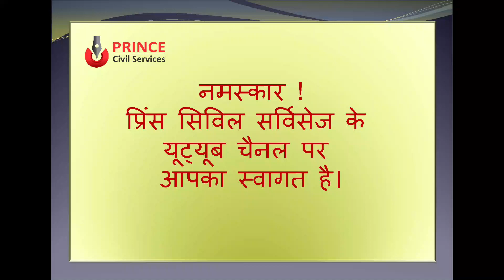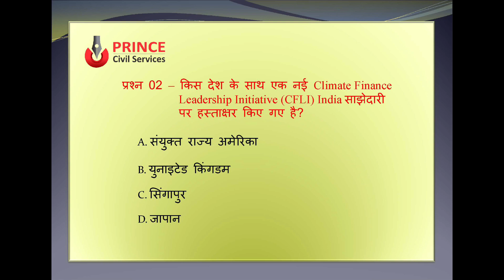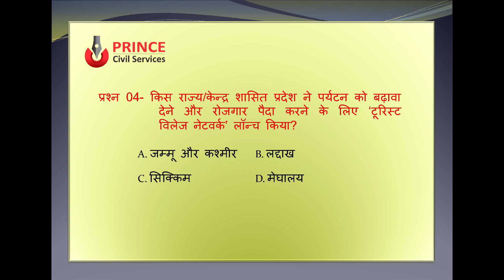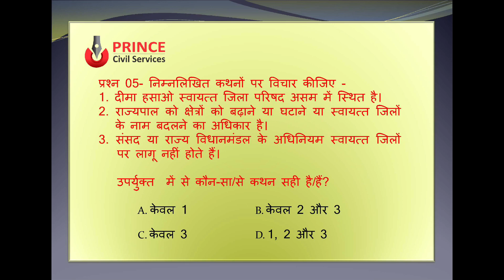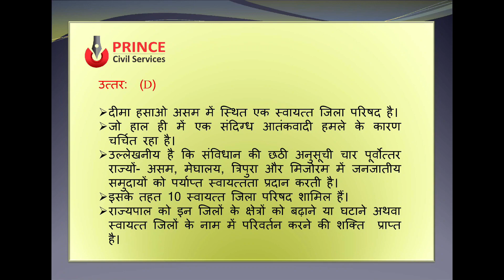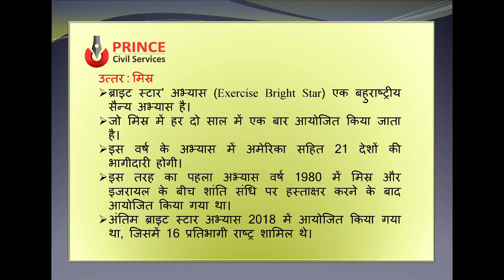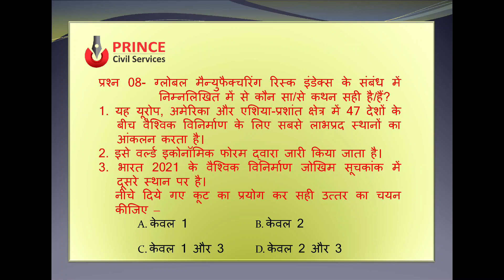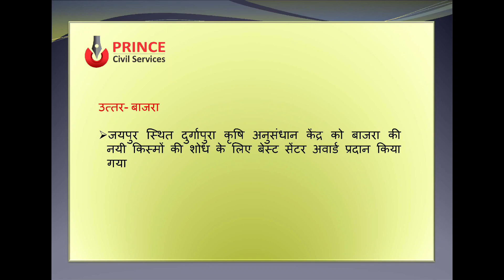Current Affairs Knowledge Programme | Prince Civil Services #01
This programme is designed for UPSC , RAS and Other State PCS examinations. It is very useful for students. Current Affairs knowledge programme is an unique initiative to Prince Civil services YouTube channel.
Unique College of Rajasthan
PRINCE COLLEGE
Prince Civil Services on Social Media Platforms :-